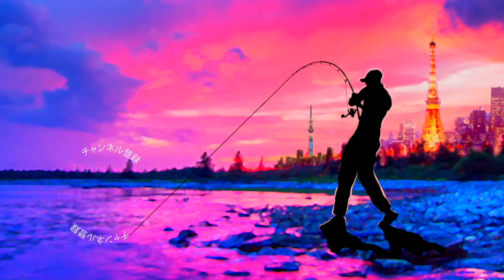クラッシュ9に怪物掛かる！間も無くビッグベイトシーズン到来の予感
ＳＵＢ！クラッシュ9に怪物掛かる！間も無くビッグベイトシーズン到来の予感って事で最近のビッグベイトでの釣果をまとめてみましたー
徐々にジョイクロなど効果的な時期になってきたので楽しい秋シーズンが近づいてきましたよー

2019年度は引き続き去年デプスの「コンツアージグ」＆「ブルフラット」で練習したジグストの釣りを色々なルアーに応用して巨大なブラックバスを狙って行きます！ライトリグ方面では去年よりゲーリーヤマモト大好きな釣りガール、メグタスが加わったのでそれぞれ分担して色々なルアー、釣り方に挑戦して行きますよ〜！

TurikouTVの動画
19アンタレスに真紅のスコーピオン⁉︎シマノの2019最新リールが遂に情報解禁！
19アンタレスはアンタレスミニ⁉︎ シマノの総合カタログが素敵過ぎる